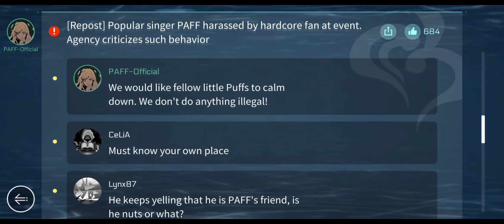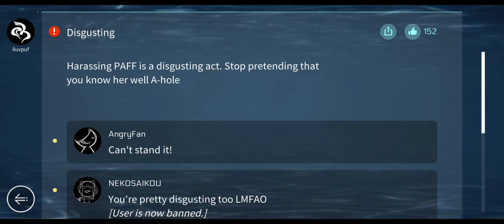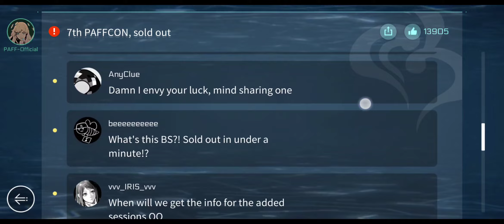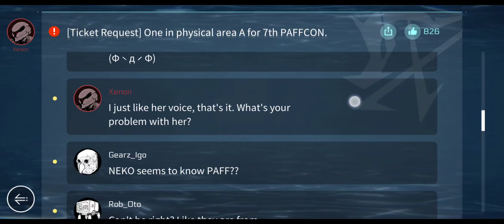Cytus II Part 3: More New Songs!